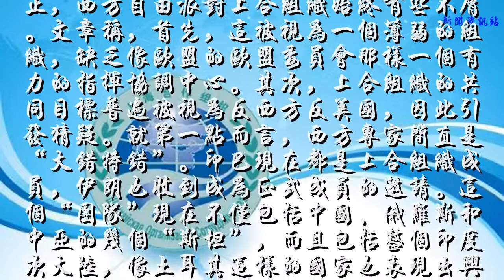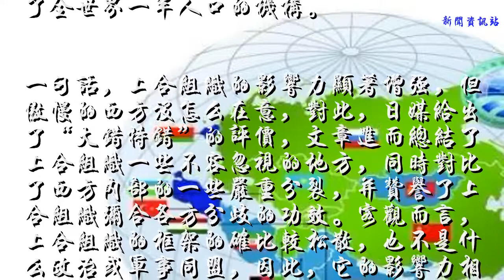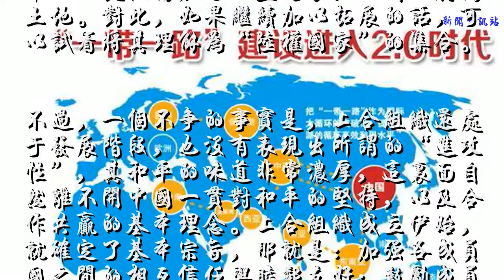上合要开会了，阵容非常强大：日本第一个坐不住了！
第一军情作者：志松
据媒体报道，《日本时报》网站日前发表文章《认真对待上合组织》称，到目前为止，西方自由派对上合组织始终有些不屑。文章称，首先，这被视为一个薄弱的组织，缺乏像欧盟的欧盟委员会那样一个有力的指挥协调中心。其次，上合组织的共同目标普遍被视为反西方反美国，因此引发猜疑。就第一点而言，西方专家简直是“大错特错”。印巴现在都是上合组织成员，伊朗也收到成为正式成员的邀请。这个“团队”现在不仅包括中国、俄罗斯和中亚的几个“斯坦”，而且包括整个印度次大陆，像土耳其这样的国家也表现出兴趣。上合组织因此逐渐成为一个几乎囊括了全世界一半人口的机构。

一句话，上合组织的影响力显著增强，但傲慢的西方没怎么在意，对此，日媒给出了“大错特错”的评价，文章进而总结了上合组织一些不容忽视的地方，同时对比了西方内部的一些严重分裂，并赞誉了上合组织弥合各方分歧的功效。客观而言，上合组织的框架的确比较松散，也不是什么政治或军事同盟，因此，它的影响力相对于一些西方传统组织而言，还有所欠缺。西方没注意到它，在一定程度上来说，情有可原，但日本作为亚太地区的国家，对这一组织显然无法视而不见，中俄印的加入无疑让日本有点心痒。
这次印巴同时加入上合，让外界很是震惊，毕竟，印巴有多年历史恩怨，截止目前仍冲突不断，在二者都加入上合组织后，无疑会在印巴双边磋商之外，又多一个沟通渠道，有利于早日就边境问题达成共识，维护和平稳定。还有一个要点就是，伊朗也可能加入，已是观察员国，而土耳其则表现出兴趣，成了上合组织的对话伙伴。面对上合组织的发展框架，有评论指出，上合组织的国家群正好位于著名地缘政治学家麦金德称之为“世界岛”的中心地带——从伏尔加河一直到长江之间的广阔土地。对此，如果继续加以拓展的话，可以试着将其理解为“陆权国家”的集合。

不过，一个不争的事实是，上合组织还处于发展阶段，也没有表现出所谓的“进攻性”，其和平的味道非常浓厚，这里面自然离不开中国一贯对和平的坚持，以及合作共赢的基本理念。上合组织成立伊始，就确定了基本宗旨，那就是：加强各成员国之间的相互信任与睦邻友好；鼓励成员国在政治、经贸、科技、文化、教育、能源、交通、旅游、环保及其他领域的有效合作；共同致力于维护和保障地区的和平、安全与稳定；推动建立民主、公正、合理的国际政治秩序。正是因为始终坚持走在这条无比正确的道路上，上合组织才越来越多的被国际社会所接纳，愿意加入的伙伴国家也越来越多，那么，上合组织的影响力与日俱增，也就毋庸置疑了。

看到今天的上合组织，就想到了昔日的“一带一路”和亚投行，日本的心态无疑是最复杂的，一方面不愿意积极加入捧场，另一方面又害怕错失机会。所以，当西方国家还算淡定的时候，日本就第一个坐不住了……
声明：已发现多家媒体未经授权转发第一军情文章。为尊重原创，转载请标明出处。微信公众号转载请联系管理员开白名单。敬请配合！第一军情开通抖音账号啦，请大家多多关注哦！